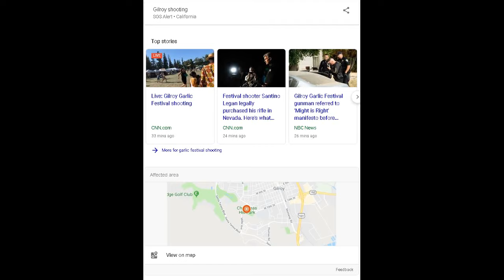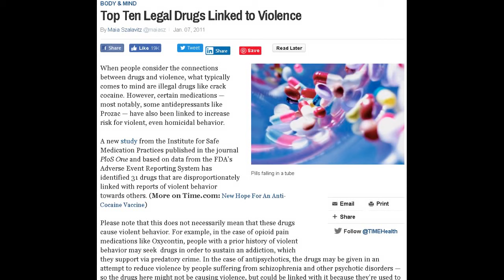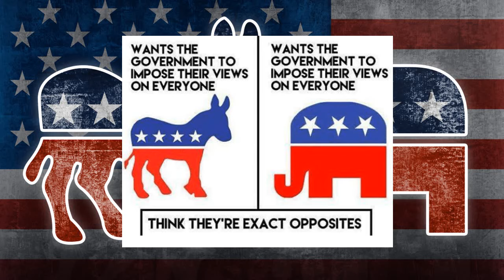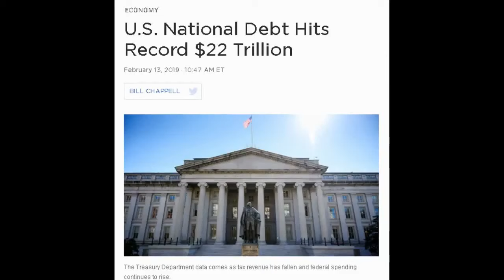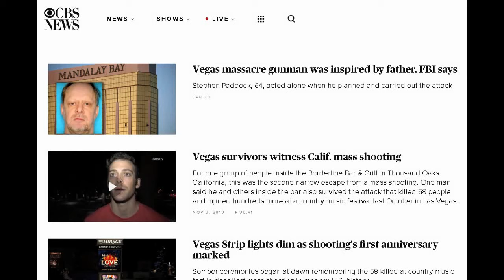Stepping Away From The Political Nonsense To Jump Down The Rabbit Hole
Since the political scene is awash with nonsense, and the left and right are virtually identical, it’s time to step away from that paradigm. Since most politically minded people don’t appear to be thinking, this content isn’t for them anyway, and it’s a waste of time to include elements that may sway them out of their holes. These people want to fight with each other and bury their heads in the sand, that is their right to do so. They just don’t speak the language.